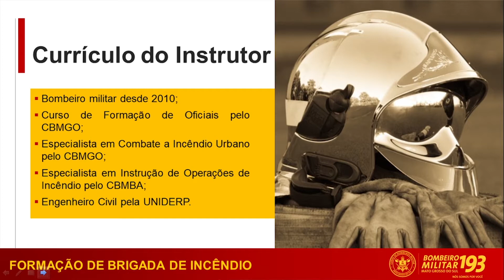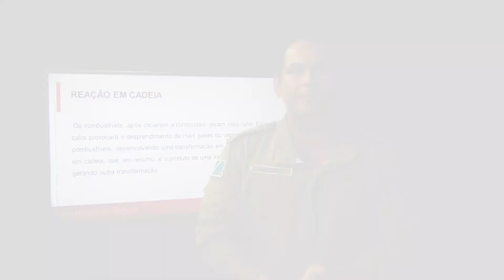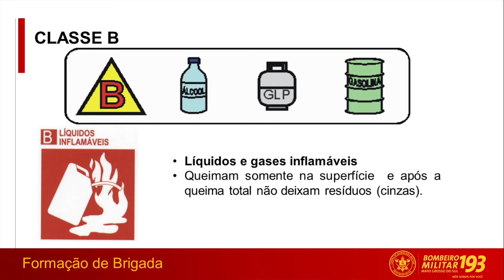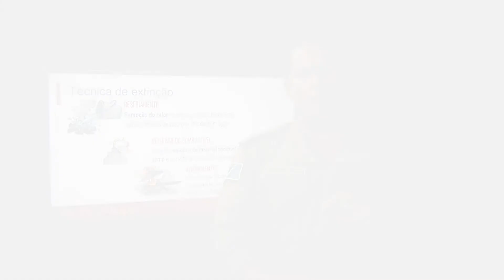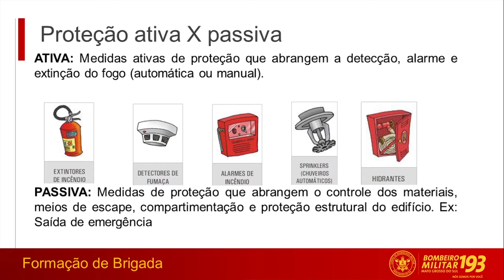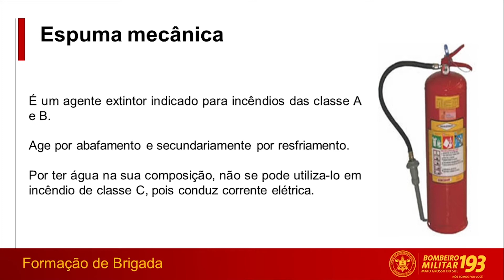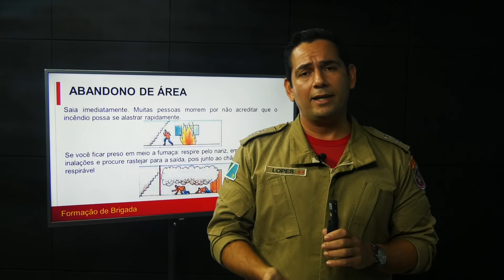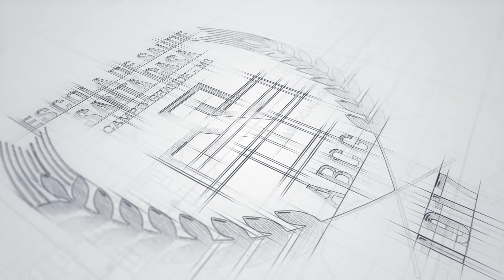Incêndio - Formação Brigada de Incêndio - Santa Casa CG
Gostou do curso, então acesse e faça sua inscrição.